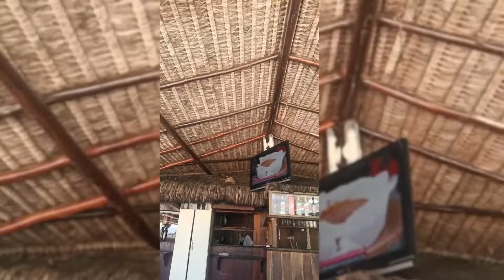🏖️QUEBRA MAR NA BARRA DA TIJUCA COM BÔNUS DE DICAS ATUALIZADAS!!!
O quebra-mar da Barra da Tijuca é um marco turístico na BARRA DA TIJUCA composto como o próprio indica por uma estrutura de QUEBRA MAR. Localiza-se mais precisamente no canto esquerdo da PRAIA DA BARRA, próximo ao MORRO DA JOATINGA, e trata-se de um ponto de encontro de surfistas devido às ondas consideradas muito boas.

PARTICIPAÇÃO:
PACHEQUINHO DO CANAL
PACHEQUINHO VIAJANTE:

RICKVIAGENS